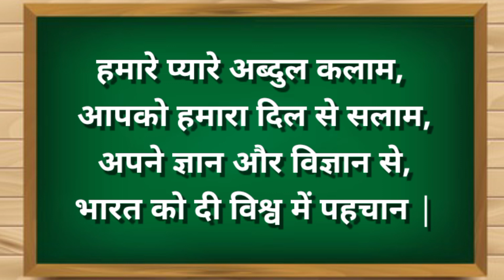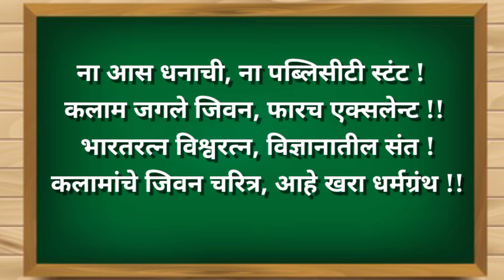डॉ एपीजे अब्दुल कलाम चारोळ्या | charolya | marathi charoli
डॉ एपीजे अब्दुल कलाम चारोळ्या
डॉ एपीजे अब्दुल कलाम चारोळी
charolya
marathi charoli